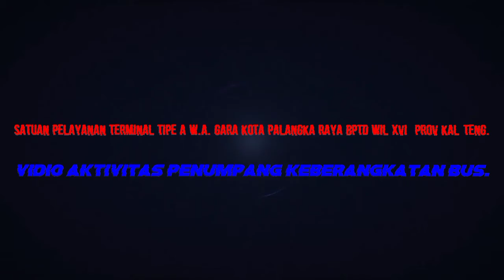armada bus airgan tujuan Palangka raya-Muara Teweh.